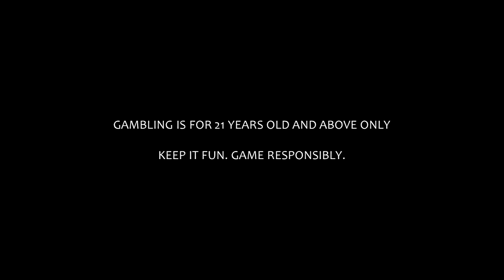PAGCOR Casino Filipino Gaming Tips New Radio PSA (2023) (Light Audio) (Voiced by Braggy)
This is the re-upload of PAGCOR Radio PSA

Voiced by Braggy Braganza

Isang Mensahe, mula sa PAGCOR

Gambling is for 21 Years Old and Above Only
Keep It Fun, GAME RESPONSIBLY.

ThouShallNotSteal (Exodus 20:15)
HuwagMagnakaw (Exodus 20:15)